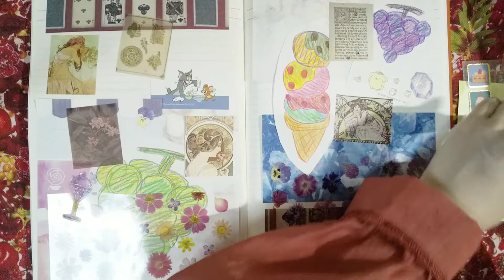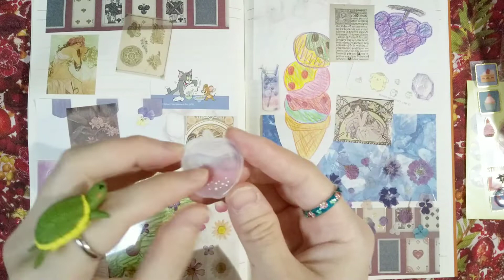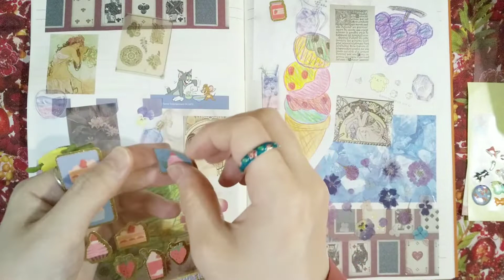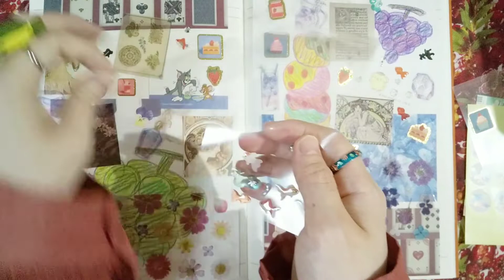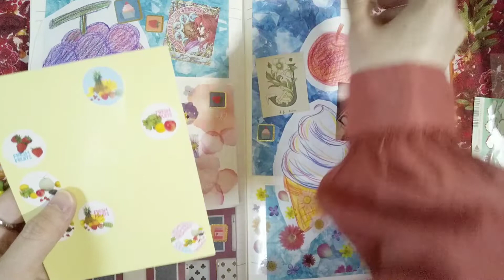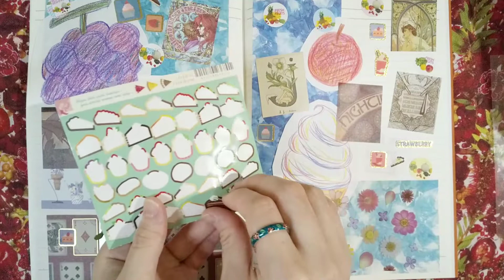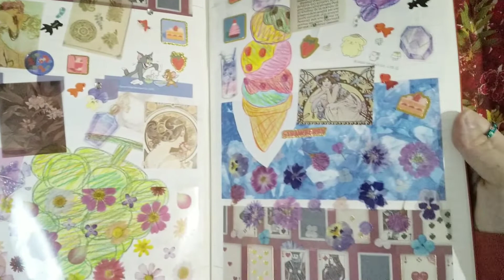コラージュ💖ASMR🏵️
コラージュしました🏵️色鉛筆で描いた絵も貼りました💖